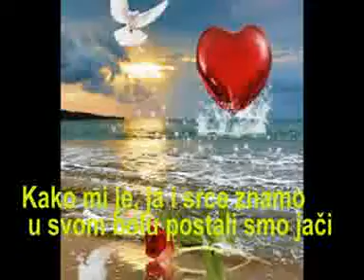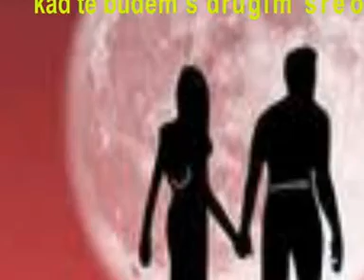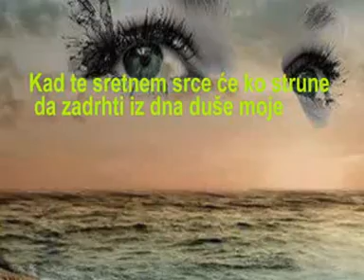♫♠♠♫ KAKO MI JE ♥♥♥ ĐURO BOŽIČEVIĆ ♫♠♠♫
KAKO MI JE ???
Kako mi je, ja i srce znamo
 u svom bolu postali smo jači
 u životu s tobom susret samo
 mogao bi mnogo da mi znači.
 Kako da te sutra zovem
 kad te budem s drugim sreo
 kada nisam još u duši
 naš rastanak prebolio.
 Nekad sam te svojom srećom zvao
 sve si bila u životu mome
 sad sam ptica polomljenih krila
 jer ne vrijedim ništa srcu tvome.
 Kad te sretnem srce će ko strune
 da zadrhti iz dna duše moje
 vjeruj, draga, neću da te kunem
 bješe sretno dok je bilo tvoje.
Đuro Božičević